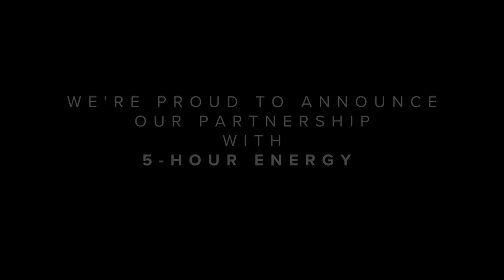Counter Logic Gaming Now Sponsored by 5-hour ENERGY®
Welcome 5-hour ENERGY® to the CLG family!

▼ Follow CLG ▼
Sign up for the Newsletter for exclusive updates and behind the scenes information